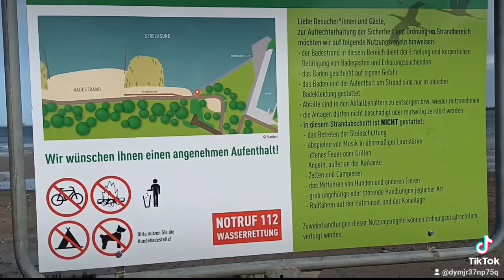8.4.22 Am Strand von Parow Mecklenburg - Vorpommern